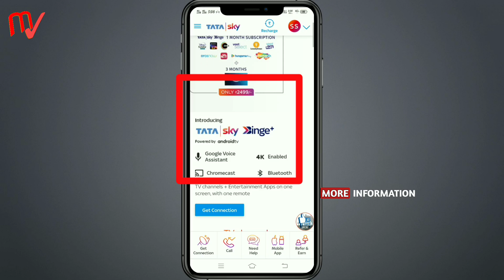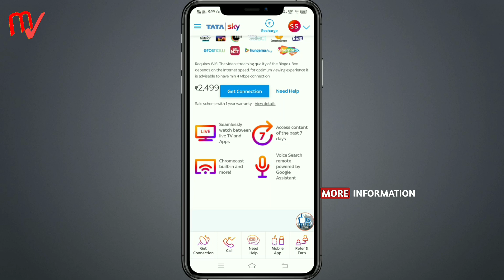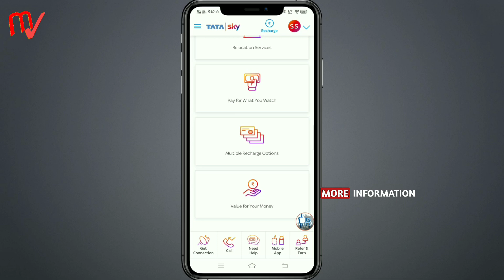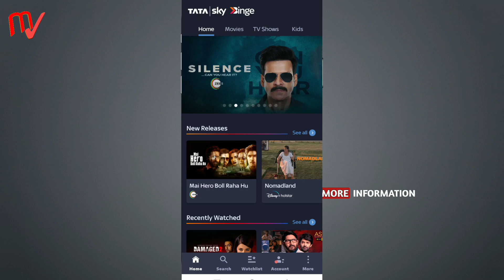पुराने Tv को Smart tv बनाएं + TATA SKY BINGE PLUS SET TOP BOX/ Tata sky binge set top box price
पुराने से पुराने Tv को Smart tv बनाएं free + TATA SKY BINGE PLUS SET TOP BOX, Tata sky binge set top box price,

Tata Sky Dth.

Query Solved:-
Tata binge set top box
Tata binge plus
Tata sky binge plus
Tata sky binge plus review
Tata sky binge plus set top box features.